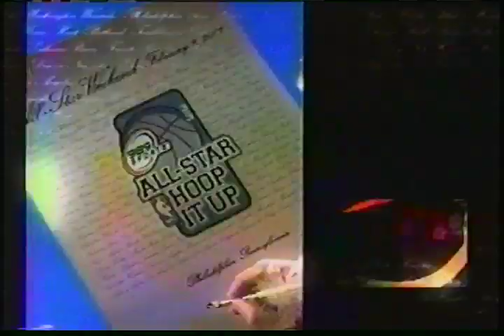989 Sports All-Star Hoop-It-Up 2002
Entertainers Justin Timberlake & Jamie Foxx was part of the NBA's official activities, including legends Magic Johnson & Moses Malone in the inaugural 989 Sports' All-Star Hoop-It-Up tournament. The games had a celebrity, an NBA star, a WNBA star & an NBA legend on each team at the First Union Center in Philadelphia, PA...